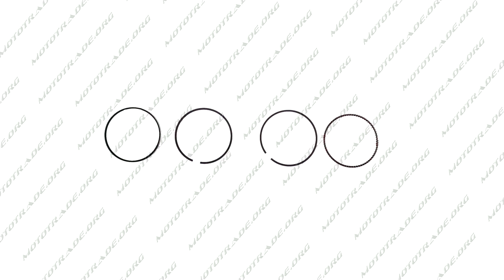K 5547 Кольца 4T CH250, TORNADO 250 0,25 O72,25 p 17 оригинал Taiwan SEE, компл